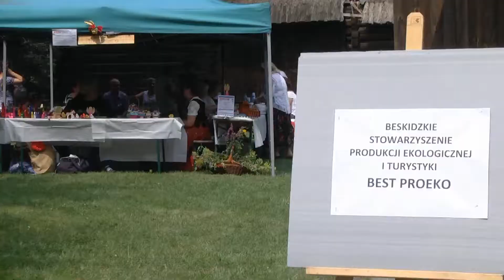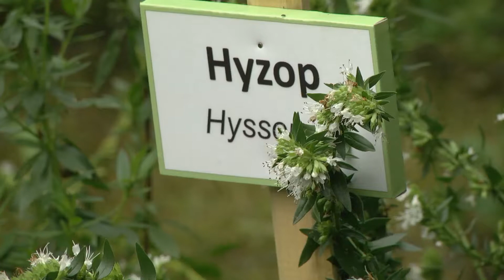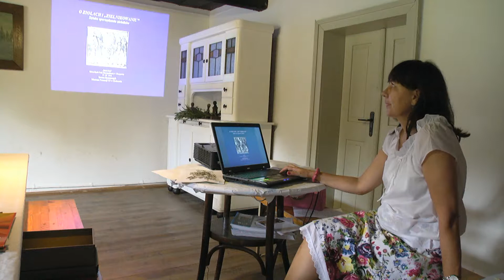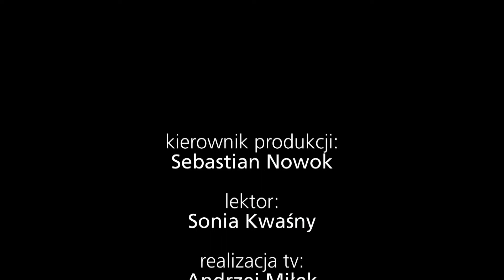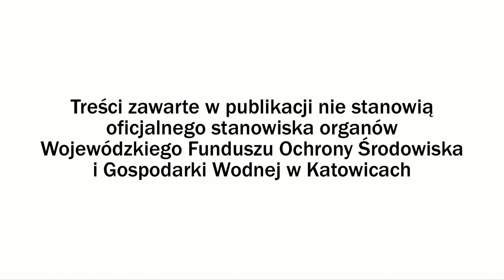Dzień Ziół w Skansenie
Audycja z cyklu "Ekologia Metropolii Śląskiej". Tematem przewodnim programu jest relacja z Dnia Ziół, jaki odbył się w Górnośląskim Parku Etnograficznym w Chorzowie.